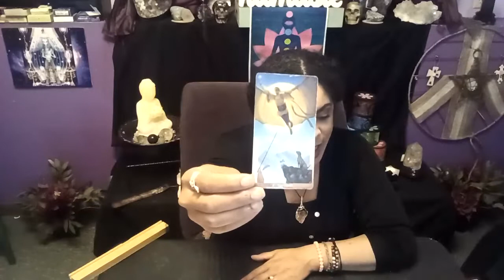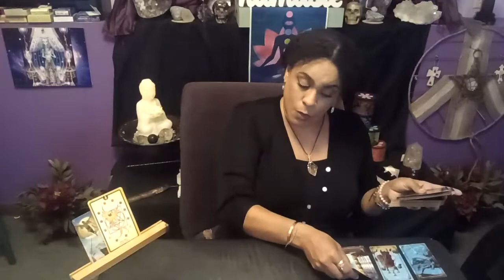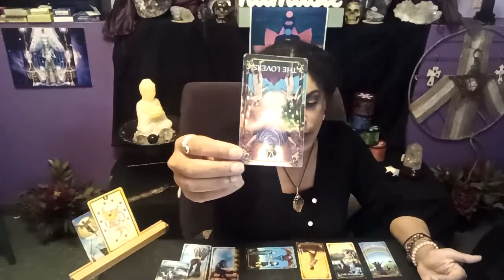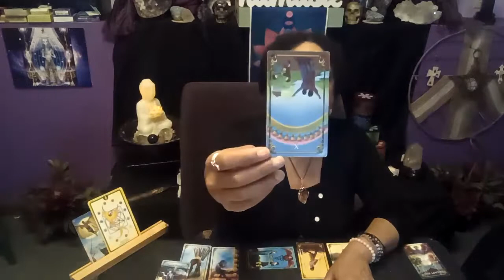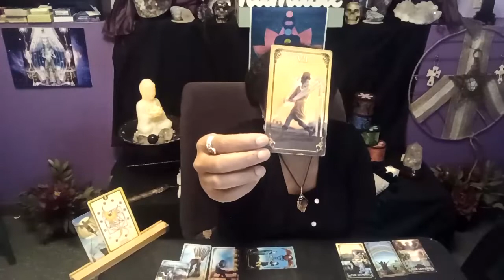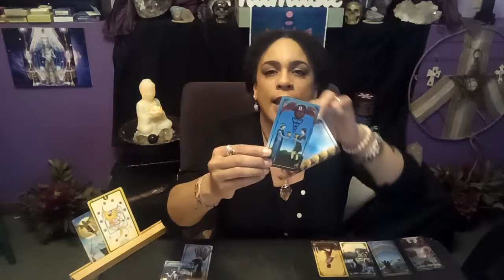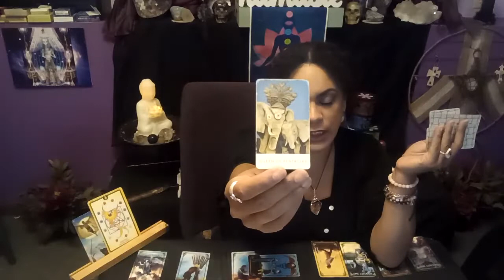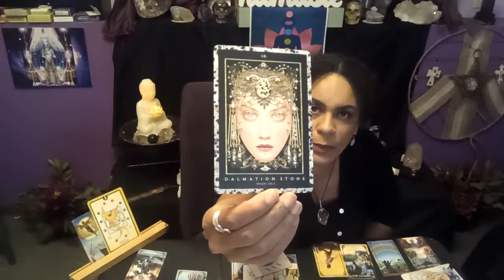Taurus: Sep 5 - 11 ~ ( i said gemini..oops) GET off the fence, It's time to pull the trigger.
I love working with people on their healing journey.  As a physic medium/channel I'm very clear in the communication that comes through!  To Book a personal Session or to shop

IN PERSON Session/LOCAL in Greater Minneapolis?  You can book a reading or healing session at the Magic Mushroom in the Crystal Garden in Big Lake!!